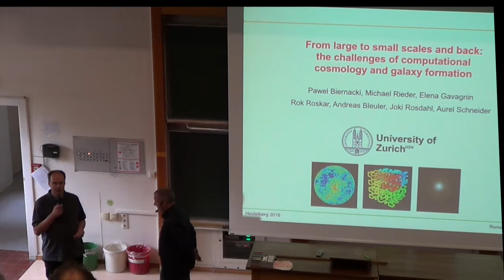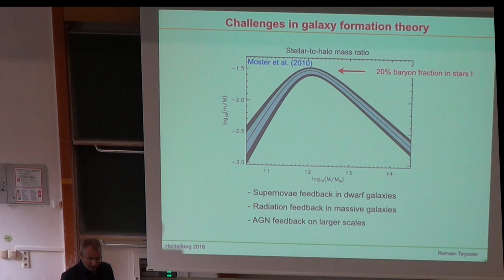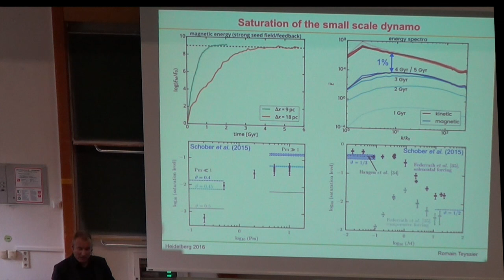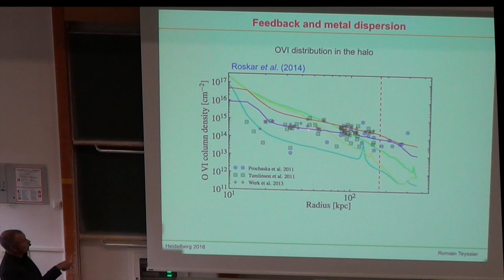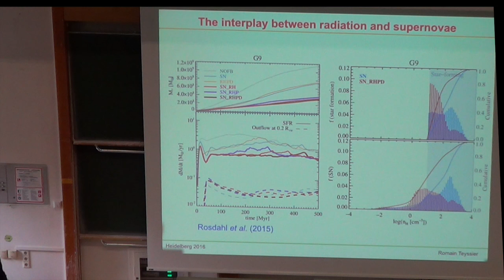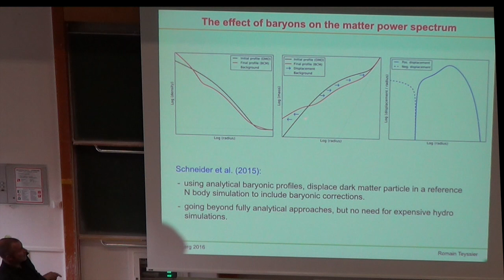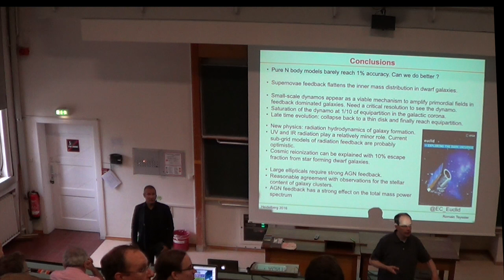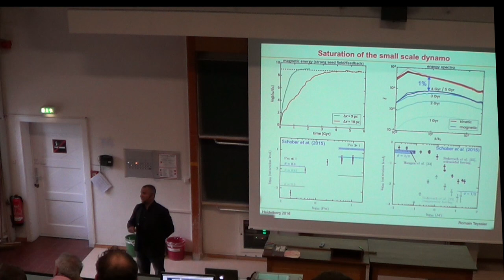Romain Teyssier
Heidelberg Joint Astronomical Colloquium. 21 June 2016 Romain Teyssier (University of Zurich) "From large to small sales and back: the challenges of computational cosmology and galaxy formation".